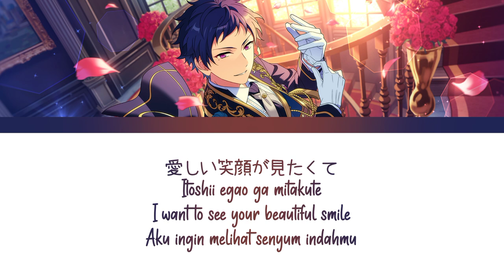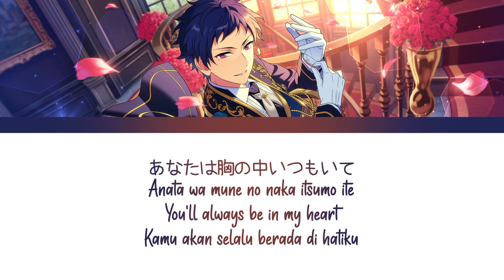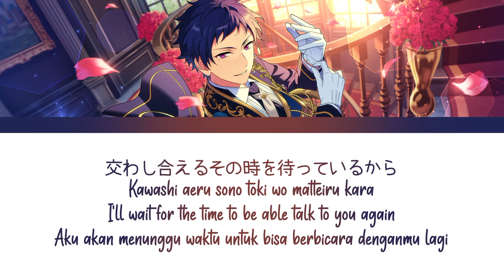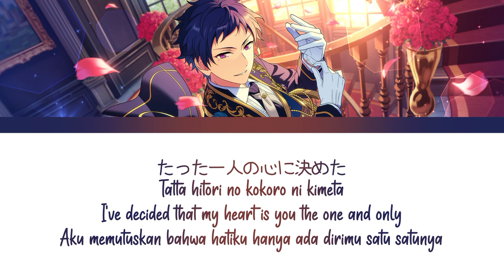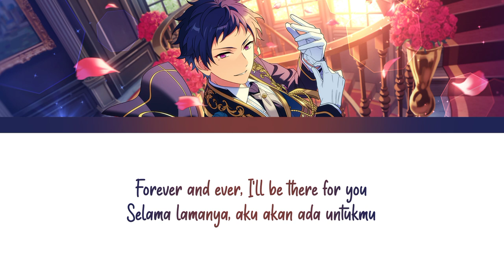【ES】 Zutto Soba de... - Fushimi Yuzuru「KAN/ROM/ENG/IND」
♪ Title Song : Zutto Soba de
♪ Artist :
› Fushimi Yuzuru → (CV : Hashimoto Koutarou)

♪ Album :
Ensemble Stars! Album Series Present Fine
♪ Lyrics :

Forever and ever, I'll be there for you, You, Wow
Forever and ever, I'll be there for you, Wow

Every time kizukeba mata
Anata no koto bakari kangaete
Always hana ga saku you na
Itoshii egao ga mitakute

Shiranai hyoujou ga mabushi sugiru toki mo atta keredo
Kawari yuku anata ga itsudatte suki dakara
With you

Zutto soba de
Anata no egao wo kono te de mamoritai
Tsuyoi omoi wa nani ga attatte yuraganai

Sepia iro no keshiki wo patto nurikaete
Shiranakatta sekai wo kureta hito
Yorisoi nagara aruite itai
Takusan no nukumori de tsutsumikonde

Forever and ever, I'll be there for you
Selama lamanya, aku akan ada untukmu

Wow, Forever and ever, I'll be there for you, Wow

Faraway hanaretatte
Anata wa mune no naka itsumo ite
Ever sugoshita jikan wa
Donna koto mo muda janai

Amaku attakai hotto miruku no you na shiawase
I can't believe it
Odayaka na nichijou owari ga kowai hodo ni
Shining
Bersinar

Zutto soba de
Yume wo oikakeru anata wo mite itai
Mezasu mirai wo hansha shite motto Kirameiteru

Ataerareta mono wo sara ni tobikoete
Nando datte tachiagareru hito
Sonna anata wo shinjite iru to
Mune hatte ieru kara

Himete ita honoo wo otagai moyashite
Kawashi aeru sono toki wo matteiru kara

Anata no shiawase wo sasaerareru no ga
Nani yori shiawase de
Tatta hitori no kokoro ni kimeta
Itoshii hito

Zutto soba de
Donna michi datte akaruku terashitai
Anata ga eranda dare to mo chigau sono michi wo

Keshite fuan ni wa sasenai eien ni
Atarimae ni tonari de eien ni
Umareta imi wo ikiru riyuu wo
Toomawari shita keredo mitsuketa kara

Wow

♪ Note :
English
› Sepia → Dark color which is mixture of brown and gray

Indonesian
› Sepia → Warna tua yang merupakan campuran coklat and abu-abu